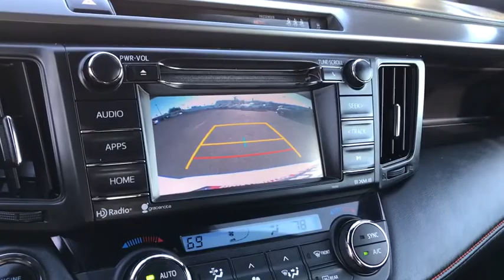2018 Toyota RAV4 Westminster, Costa Mesa, Garden Grove, Long Beach, Huntington Beach, CA 00289749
Super White Used 2018 Toyota RAV4 available in Huntington Beach, California at Toyota of Huntington Beach. Servicing the Costa Mesa, Garden Grove, Long Beach, Huntington Beach, CA area.

Looks and runs great. Good tires and brakes. Engine and transmission run smooth. Damage free. Immaculate inside and out. FREE CARFAX! We have great interest rate and financing for ALL credit situations.. Super White 2018 Toyota RAV4 SE FWD 6-Speed Automatic 2.5L 4-Cylinder DOHC Dual VVT-i Black Artificial Leather, ABS brakes, Active Cruise Control, Alloy wheels, Compass, Electronic Stability Control, Front dual zone A/C, Heated door mirrors, Heated front seats, Heated Front Sport Seats, Illuminated entry, Low tire pressure warning, Power moonroof, Remote keyless entry, Traction control.Recent Arrival! 23/29 City/Highway MPGToyota Certified Used Vehicles Details:* Powertrain Limited Warranty: 84 Month/100,000 Mile (whichever comes first) from TCUV purchase date* Vehicle History* Transferable Warranty* Roadside Assistance* Limited Comprehensive Warranty: 12 Month/12,000 Mile (whichever comes first) from certified purchase date. Roadside Assistance for 1 Year* Warranty Deductible: $50* 160 Point InspectionAwards:* 2018 KBB.com 10 Best SUVs Under $25,000 * 2018 KBB.com Best Resale Value Awards * 2018 KBB.com 10 Most Awarded BrandsWHY BUY at the BEACH? Our customers are our most valuable asset. If you are already a customer, welcome back. If you are new to Toyota of Huntington Beach, we would like to convince you to join the ranks of satisfied Toyota of Huntington Beach customers. Financing for all situations. Great rates available. GREAT rates for good credit. Financing for ALL credit situations. BK ok. Low score OK. (See dealer for details.) Se Hablamos Espanol. Marticular OK.